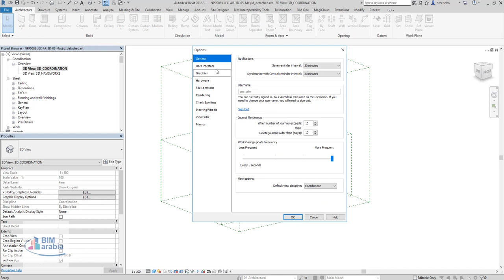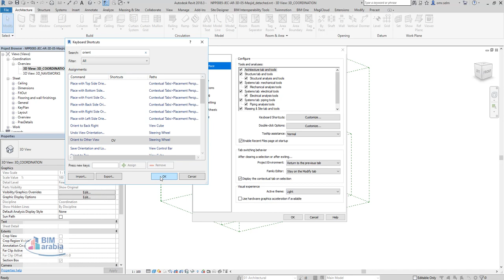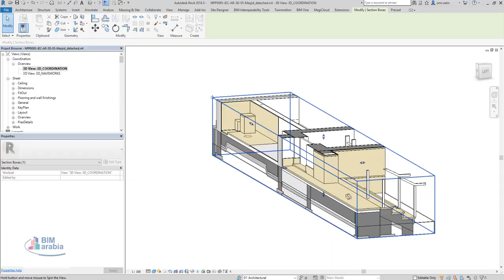3D View Orient to Other View Tip and Trick arabic